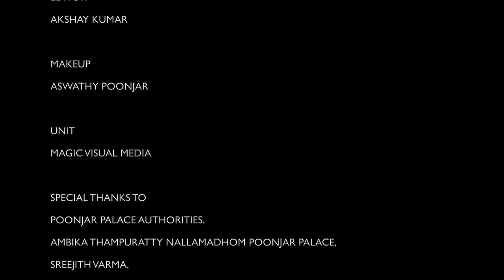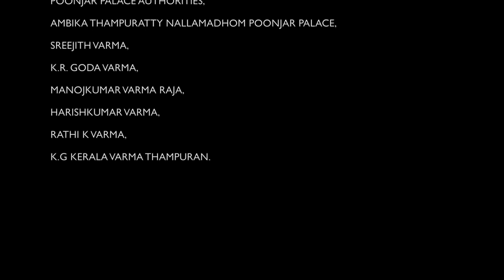Deva Deva Kalayamithe | Mayamalavagowla | Flute by Dr.Padmesh Parasuraman| Instrumental Music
Krithi :  Deva Deva Kalayamithe
Raga :  Mayamalavagowla
Taala : Roopakam
Composer : Swathi Thirunal

Flute - Dr.Padmesh Parasuraman
Mridamgam - Nanjil A R Arul
Tabla - Mahesh Mani
Morsing - Thirunakkara Ratheesh

Concept & Production Co -Ordination : Kannan Tripunithura
Director : Balu R Nair
Camera : Ranjith Ravi, Randheer, Benny and Sijo Joseph

This Live shooting work was done at Poonjar Palace during 2020 March.